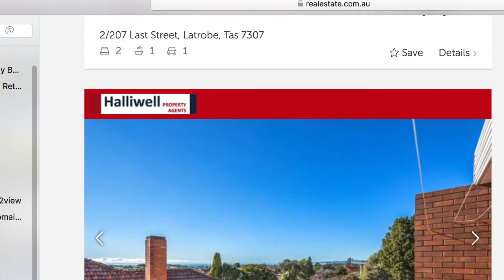Marketing Report April to June 2017 - Presented by Wendy Squibb, Halliwell Property Agents